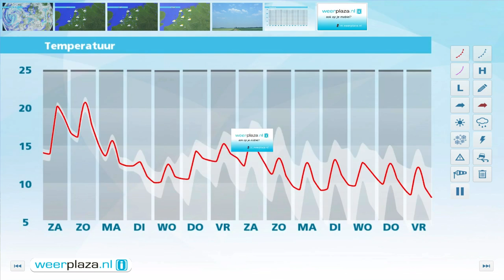Weerbericht vrijdagmiddag: Gonzalo en warm weekend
Het is 16 tot 18 graden en de zon schijnt nog even. Vanavond verdwijnt de laatste bui waarna het vannacht droog blijft. Het koelt af naar 11 tot 14 graden. Morgen is het schitterend weer met zon en hoge wolkenvelden. Het blijft droog en bij een matige zuidenwind wordt het 20 graden in het noorden tot 23 in Limburg en Oost-Brabant. Zondag blijft het in het zuiden en oosten warm en schijnt geregeld de zon. In het noordwesten wordt het echter bewolkt en zijn er perioden met regen. Het wordt 17 tot 23 graden.